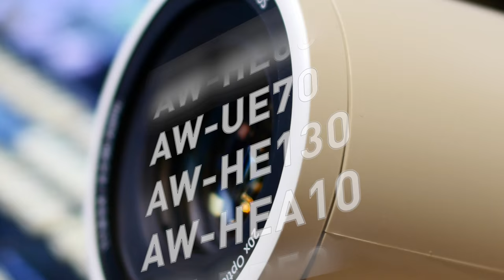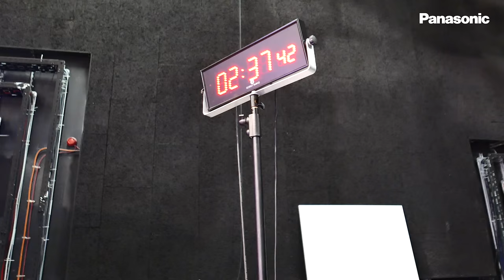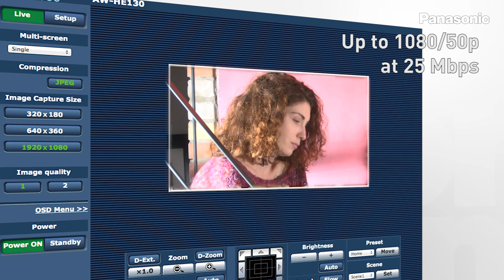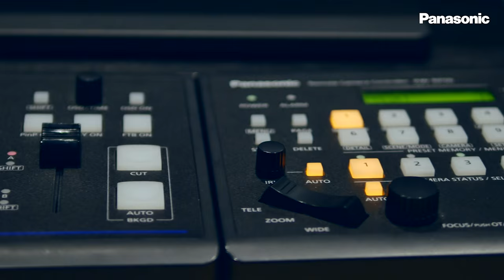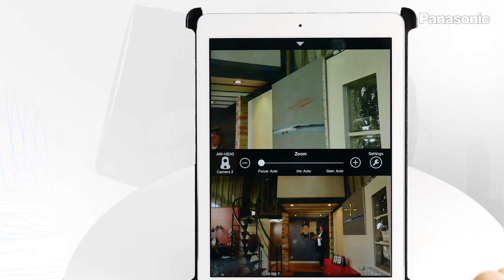Panasonic’s Remote Camera Range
Panasonic’s remote camera systems have been designed to offer a complete solution to be used in a variety of environments such as broadcast, reality shows, events, education, corporate, government, industry and much more. The remote cameras boast such features that provide:
• Better picture quality than ever before (Up to 4K resolution)
• Less cabling for ease of installation
• Audio input
• Several streams over IP
• In-camera recording
Panasonic’s remote camera systems can be easily controlled through the AW-RP50 and AW-RP120 controllers in addition to an IR remote control or even the Panasonic PTZ CNTRL app (available from the App Store). As a result, learning to use and control our remote camera system couldn’t be simpler having been designed for complete interconnectivity and we continue to work closely with third-party companies to introduce more components in further increasing the connectivity of our systems.
Customers purchasing aspects of a Panasonic remote camera system can also benefit from a 2 year warranty and a 5 day turnaround repair.